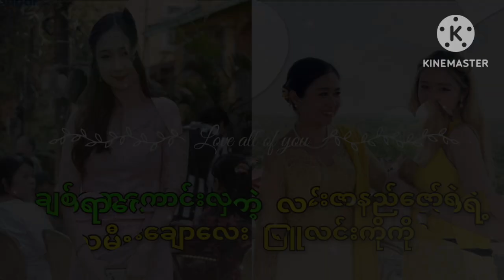ချစ်စရာကောင်းလှတဲ့ လင်းဇာနည်ဇော်ရဲ့ သမီးချောလေး မြူလင်းကိုကိုcelebrities